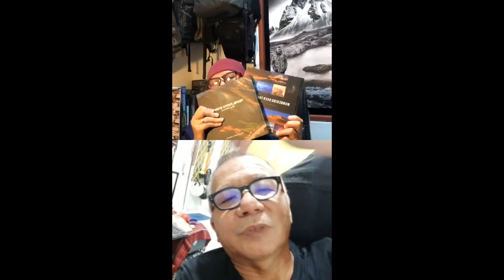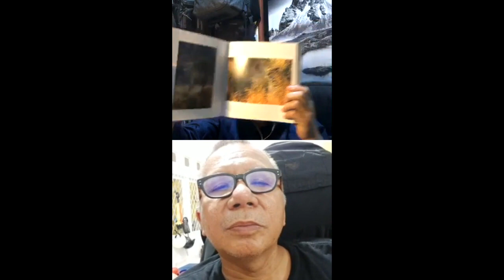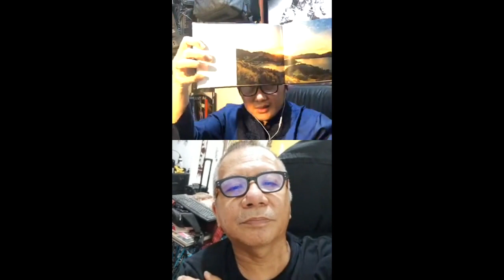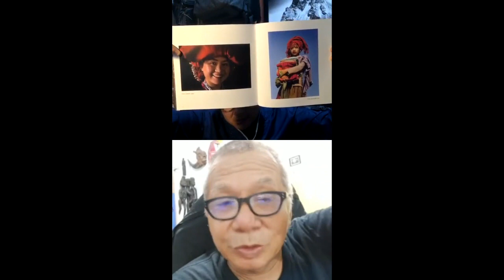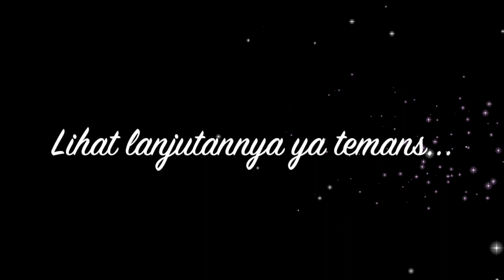Editing adalah Refining..belum ada foto jelek diutak-atik jadi bagus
OBRAS adalah Obrolan Santai yang membahas hal-hal mengenai fotografi. Acara Live Chat Instagram yang diadakan setiap Senin dan Kamis dimana semua teman-teman pencinta fotografi bebas join, bertanya kepada Host maupun Narasumber.

Obras kita adakan setiap Senin bersama Mas Beawiharta, dan Kamis bersama Bang Arbain Rambey.

Obras Kali ini temanya " KURASI FOTO UNTUK BUKU & PAMERAN" bersama Arbain Rambey

Rekaman 14 Mei 2020